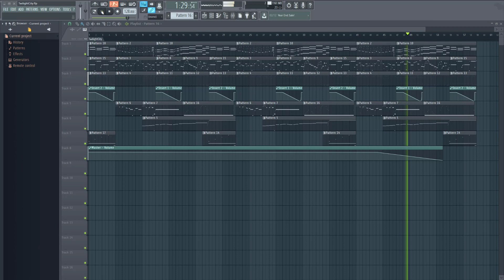Twilight City Practice